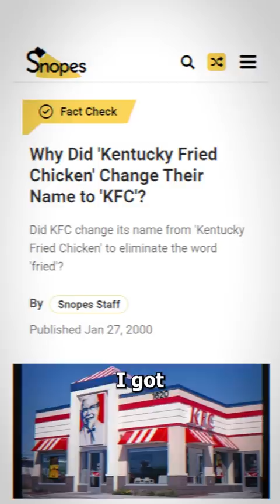I Messed Up... 😞 (sorry)